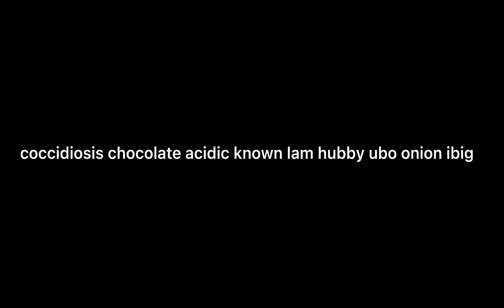school 15 jul